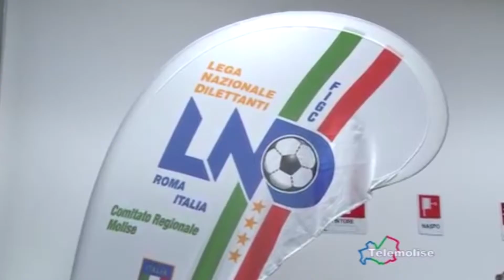Taranto, un altro passo verso la Lega Pro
Continua a piccoli passi il riavvicinamento tra il Taranto e la Lega Pro. Nella riunione di ieri pomeriggio, il Consiglio Federale ha riammesso la Casertana mentre ha bocciato Pavia, Rimini e Paganese. Per gli azzurri stellati, però, c'è ancora la strada che porta al ricorso, già annunciato, al Collegio di Garanzia.

Dato per certo il ripristino del format a 60 squadre, con le rinunce di Martina, Sporting Bellinzago, Lanciano, i posti per rientrare in Lega Pro sono undici. Anzi dodici, dato che la Caronnese ha rinunciato alla riammissione, rilanciando le ambizioni del Campodarsego.